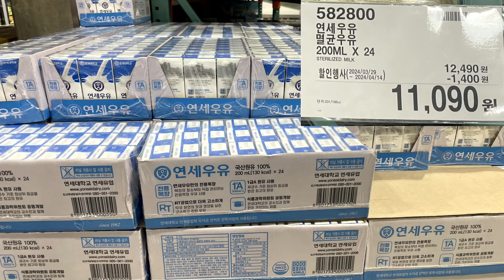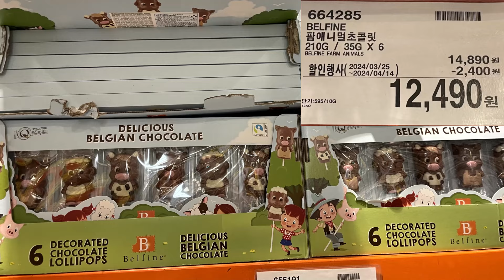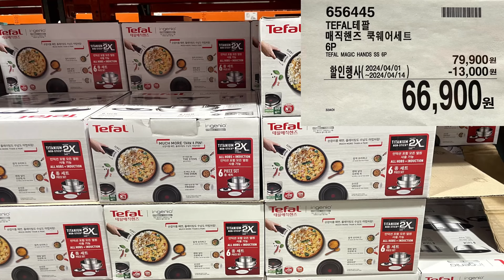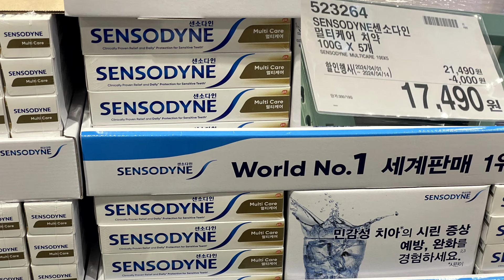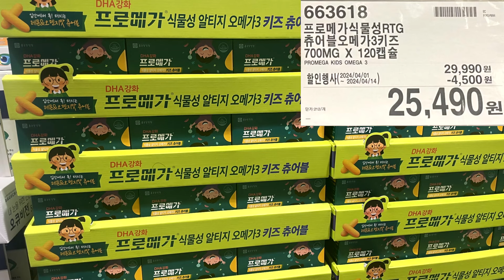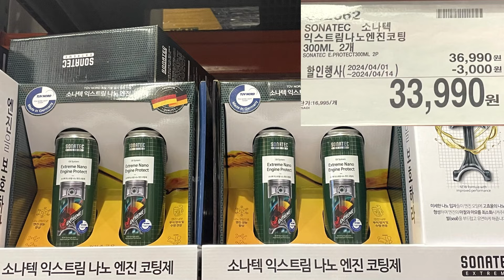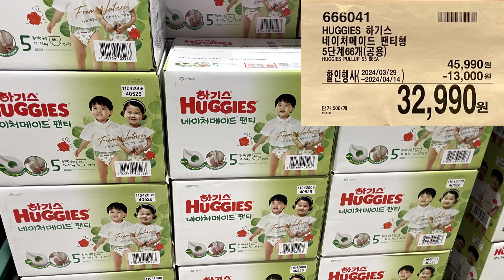코스트코 4월 첫째주~ 주간 할인 정보 | 신상 재입고 추천 상품 | 코스트코 공세점 꼭 사야할 것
코스트코 그냥 가지 마세요!
4월 첫째주 할인 정보 싹~ 정리했으니
영상을 통해 확인하고! 쇼핑하러 가세요🙌🏻

알뜰한 살림집이 할인 소식 듣고 코스트코 공세점으로
부랴부랴 달려가서 알아왔습니다💥
(지점마다 할인가, 제품이 다를 수 있어용)

코스트코는 미리 계획하지 않으면 과소비하게 되니까!
체크하고 가는 건 기본 of 기본😊😊
다른 곳에서 비싸게 주고 사지 말고
최대 32% 할인 받고 구매해보세요~

▼똑똑한 소비를 위한 할인정보

00:00 식품🍕(음료, 냉동식품, 간식 등)
01:45 살림용품🧼 (청소, 화장실, 주방 등)
02:18 의류👚
02:37 전자제품💻
03:00 인테리어🪑 ( 가구, 인테리어, 가든)
03:24 뷰티템💄( 화장품, 세안제품)
04:18 건강템💊(영양제, 의약품)
04:50 아동용품🎨( 장난감, 펜시)
05:10 기타😎